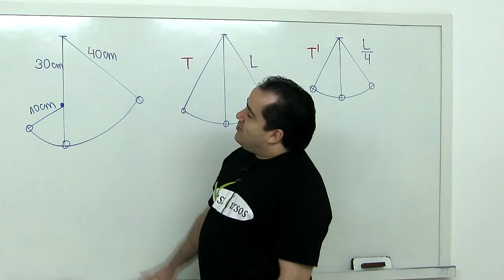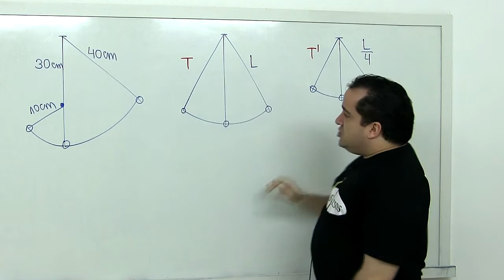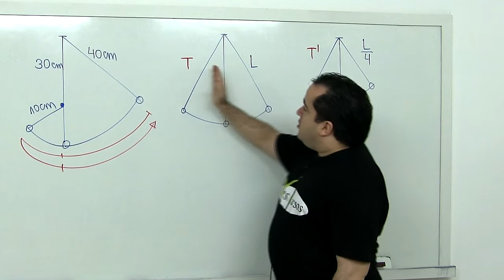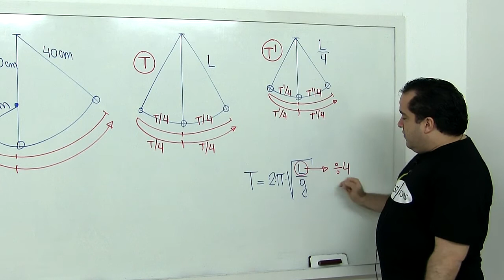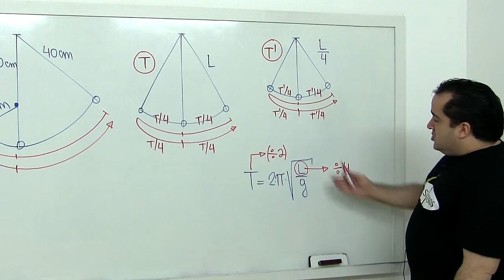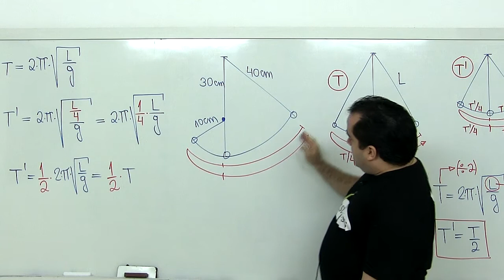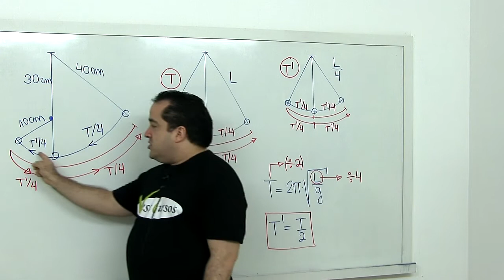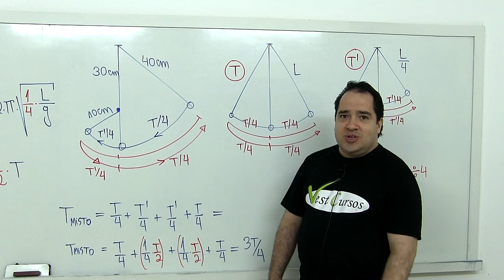Questão 13 de casa - MHS (Curso de Física Online) - prof Renato Brito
Essa é a resolução da questão 13 de casa da nossa apostila de MHS.
Para aprender Matematica, Fisica, Quimica, Biologia e Redação na VestCursos, acesse a nossa comunidade no Facebook: